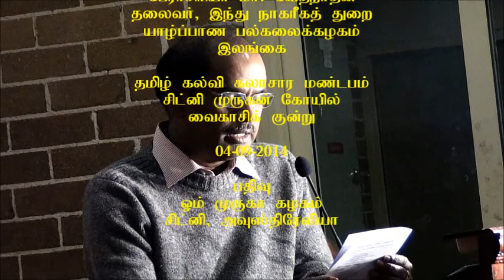Saivaneri Muruganeri (Dr M. Vethanathan)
Prof Vethanathan from the University of Jaffna, Sri Lanka delivered a special lecture on "Saivaneri Muruganeri" at the Sydney Murugan temple on 4th Sept. 2014. Aum Muruga Society recording of this lecture is posted here.